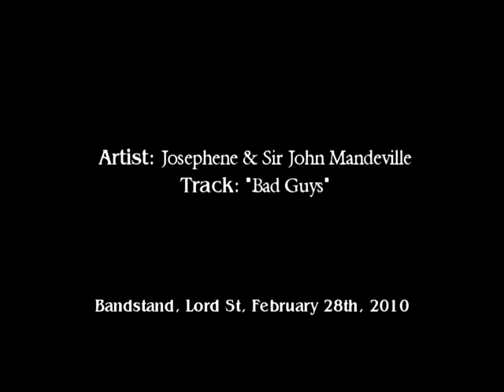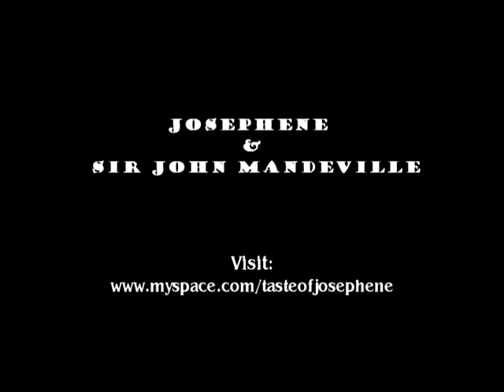Josephene and Sir John Mandeville performing "Bad Guys" at Southport Bandstand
Josephene and Sir John Mandeville performing "Bad Guys" at Southport Bandstand on Sunday February 28th, 2010 in conjunction with Southport Buskathon- supporting charities in aid of the Haiti Earthquake appeal.